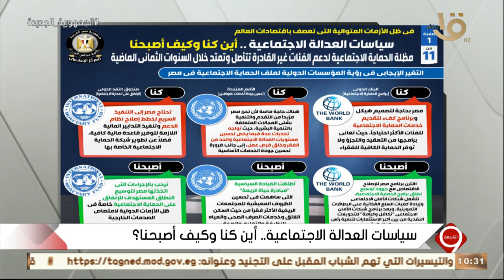التاسعة | إشادات عالمية بتطوير سياسات العدالة الاجتماعية.. تفاصيل وتصريحات يستعرضها يوسف الحسيني